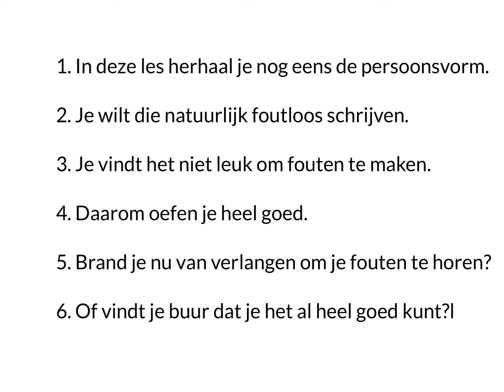Flits thema 1 les 6